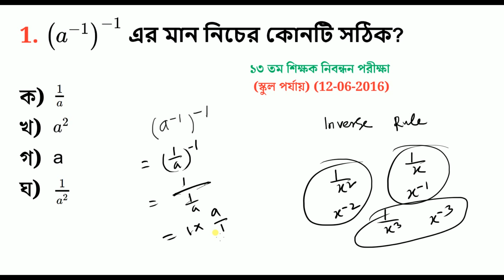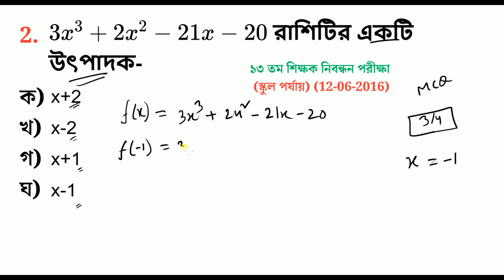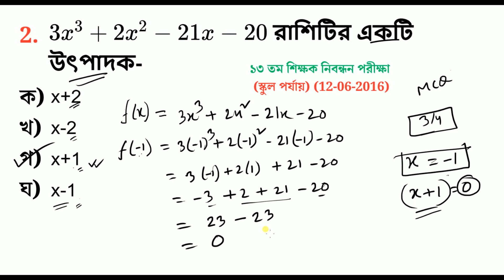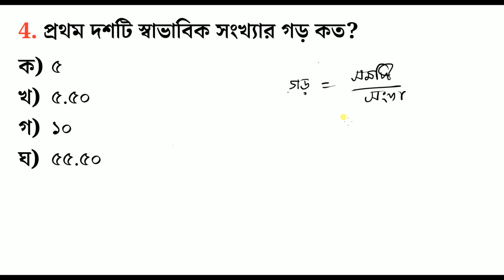শিক্ষক নিবন্ধন পরীক্ষায় যে অংকগুলো বার বার আসে | Math Moja Sukumar Sir nibondhon math | Part- 25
শর্টকাট অংক,
বর্গমূলের অংক,
math tricks,
maths tricks,
math tricks,
maths,
maths tricks,
vedic maths,
math,
maths shortcut,
maths shortcuts,
simplification shortcut,
maths shorts,
maths tricks shorts,
job math,
bcs math,
job math solution,
primary math,
bank math,
job math solution in bangla,
math majors,
Math Moja,
Sukumar Sen,
dolon Roy,
eassy math,
Shuvo sen,
Mottasin Pahlovi
10 minute school
10 minute school primary course
bcs math,
khairul's math,
adda247 maths,
nibondhon math,
math nibondhon,
math,
bcs math,
nibondhon exam math suggestion,
17th nibondhon preparation,
shikkhok nibondhon math question bank,
nibondhon suggestions,
nibondon,
17th nibondhon exam,
nibondhon suggestion,
ntrca 18th tomo nibondhon,
jonmo nibondhon,
ntrca nibondhon,
nibondhon math,
math nibondhon,
nibondon,
17 tomo nibondhon,
nibondhon result,
15 tomo nibondhon,
16 teacher nibondhon,
nibondhon suggestion,
nibondhon result 2019,
nibondhon preparation,
jonmo nibondhon online,
nibondon exam,
18th nibondhon exam date,